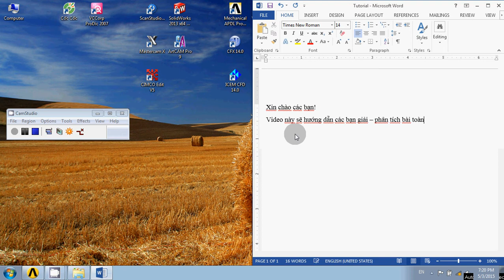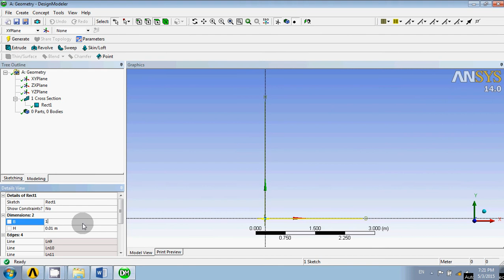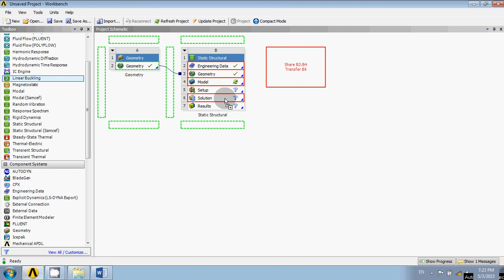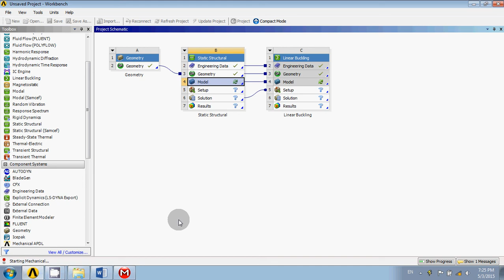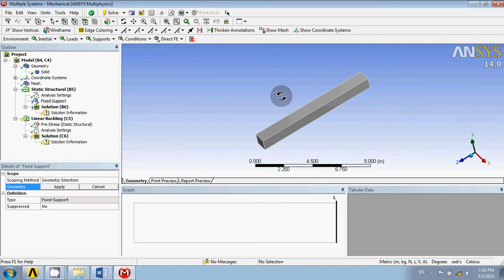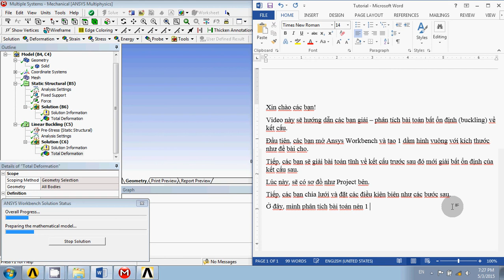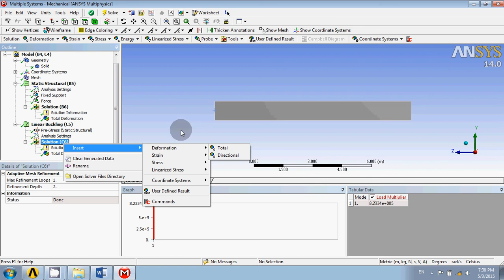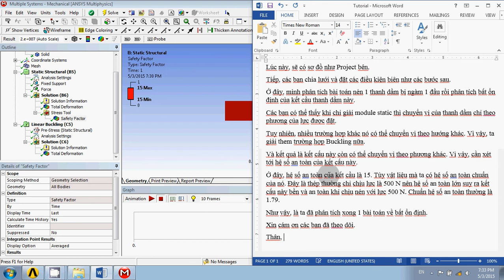NTH - Tutorial Buckling in Linear Buckling of Ansys Workbench